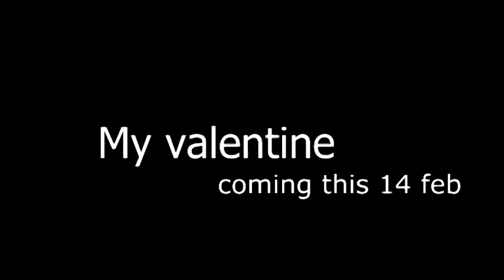My Valentine - Official Trailer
Jit Sarkar
D.O.P : Nayan Saha
Edit : Raj Sidhanta

Casting by Sarbajit Bhattacharjee

From Last Reel Production Team